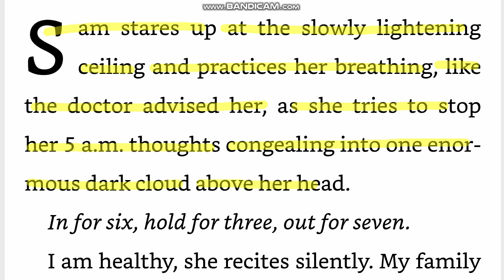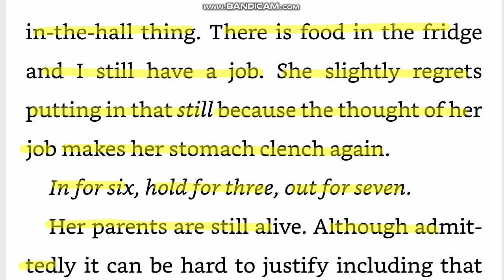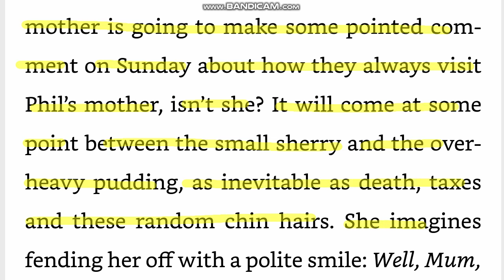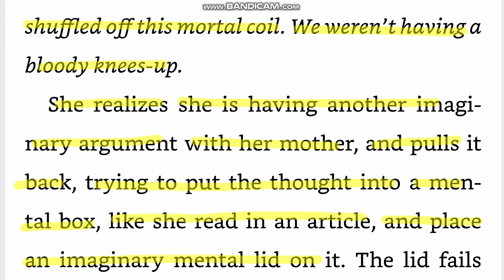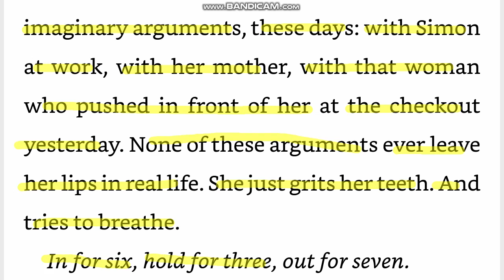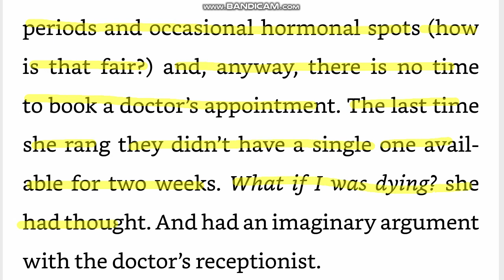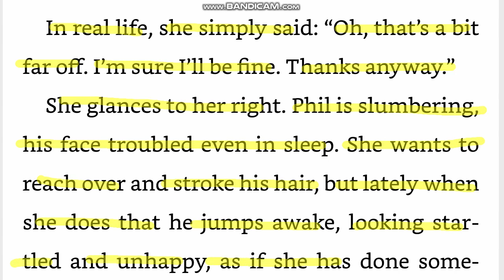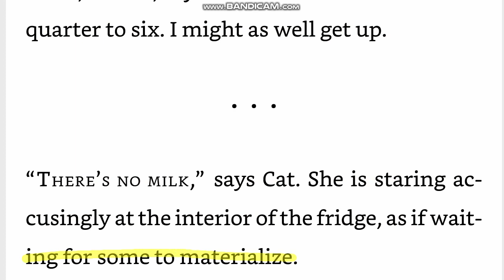누군가의 신발 someone else's shoes 조조 모예스 원서 직독직해 영어공부루틴 원서읽기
congeal 엉기다, 굳다
admittedly 인정하건대
sherry 백포도주, 흔히 식전주
fend off 막아내다, 받아넘기다
shuffle off mortal coil 죽다
knees-up 시끄러운 댄스파티
resolutely 단호히, 결연히
grit your teeth 이를 악물다
HRT (hormone replacement therapy) 폐경기 여성의 호르몬 대체요법
accusingly 비난하듯, 힐난조로